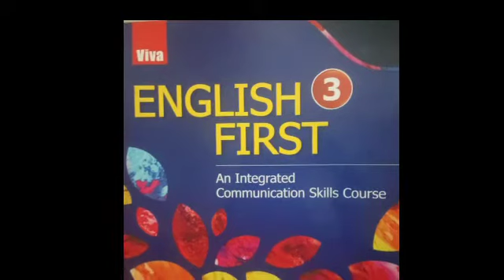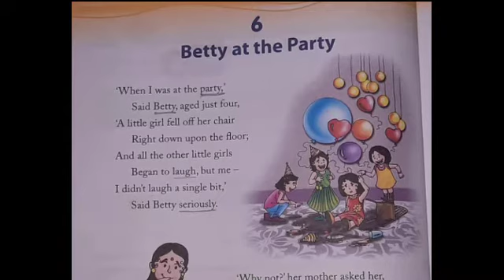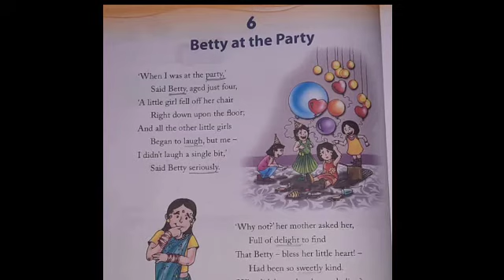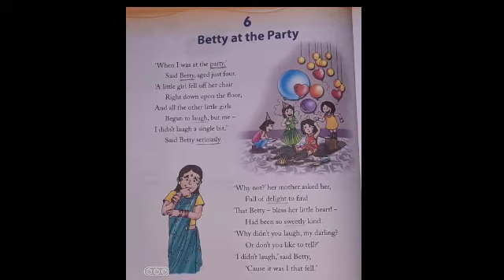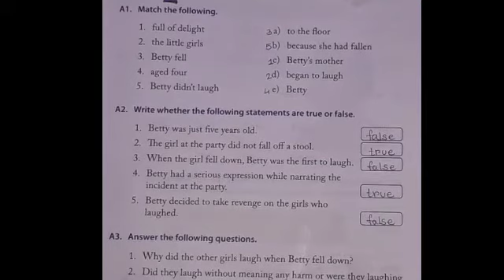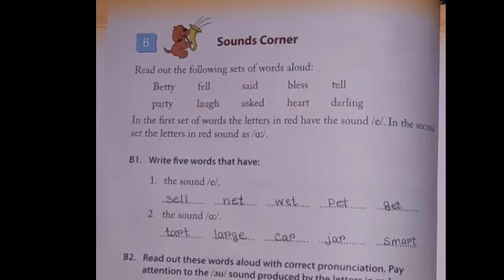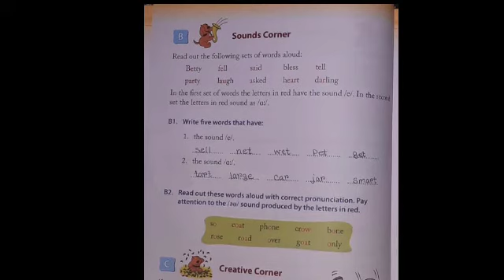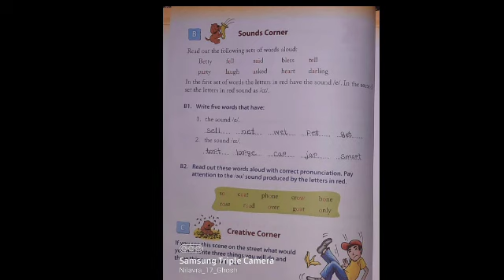Grade:3rd/English/Unit 6(Poem :Betty at the Party)